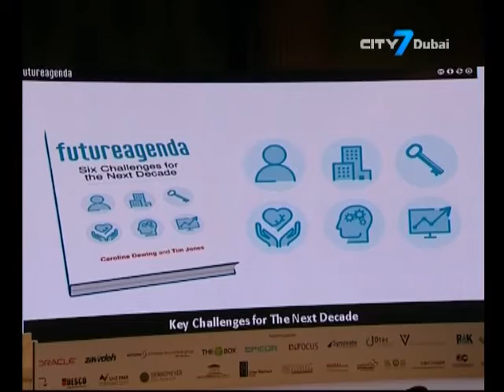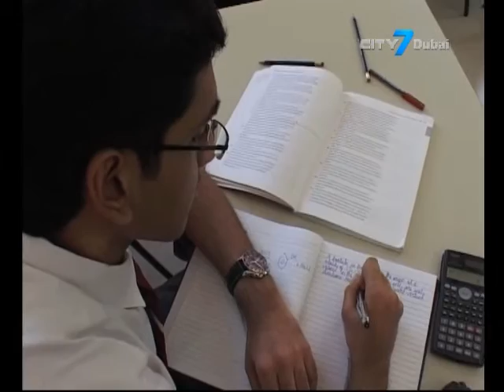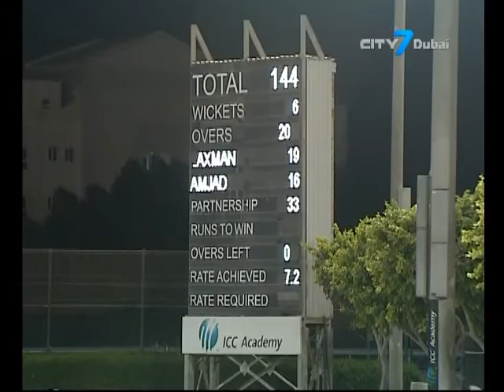City7 TV - 7 National News - 21 September 2016 - UAE News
7 National News is an English newscast giving indispensable information to its viewers.
In this bulletin:
Ruler of Dubai hails achievements of UAE Paralympic Athletes.
Prince Charles and Camilla to visit UAE in November.
ERC projects and programmes reach over AED285 million in first half of 2016.
Global Innovation Summit & Awards 2016 brings people and technology together for a happy and smart future.
UAE leads world with highest number of international schools.
Abu Dhabi launches campaign to curb overcrowding in residential units.
UAE and West Indies T20 clash ends with a 22 run defeat .